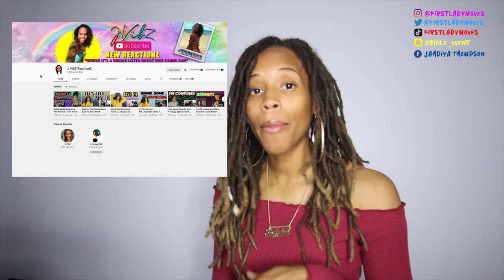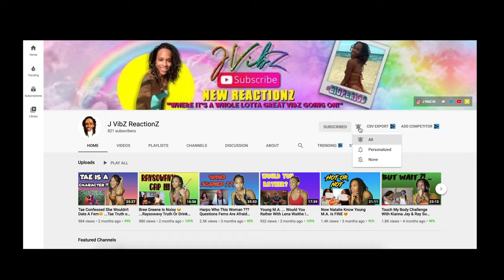Raw Questions Fems Are Afraid To Ask Studs With Jazz & Crystal